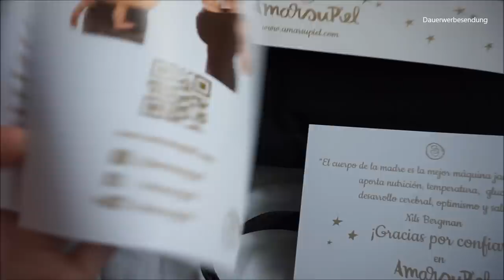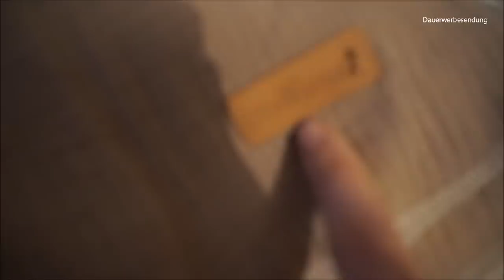Alltag als Teen Mom || Mama mit 19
Packstation:

Maggie Bellmann
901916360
Packstation 106
23623 Ahrensbök

Kamera Nr 2: